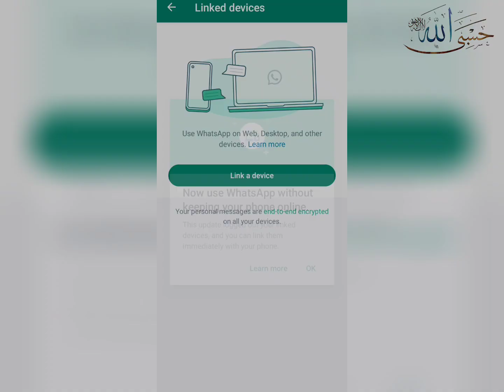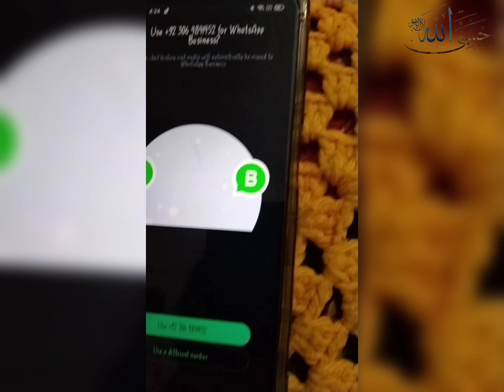WhatsApp New Update| Now Use 1 Whatsapp Account in 4 Mobiles | Ab 4 mobiles My 1 He Whatsapp Account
whatsapp contact name not showing
whatsapp picture not showing in gallery
whatsapp dp
whatsapp use in two mobile
whatsapp use in multiple smartphones
whatsapp use in 4 mobile
whatsapp use two devices
AsmanTech